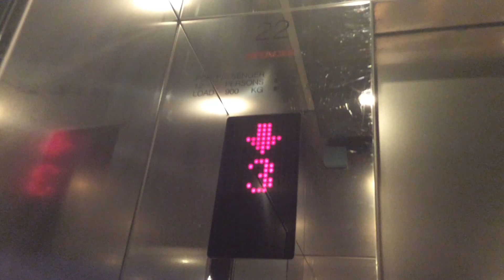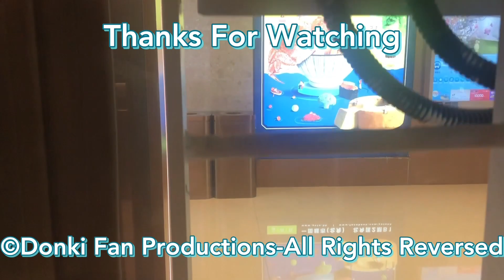Another Undisclosed Apartment near Al-Hami - KW Lifts Zeta Traction Elevator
Brand:KW Lifts
Model:Zeta
Year Installed:2019
Floor Served:G,1-3
Capacity:1200 KG/16 PERSONS

Technical Specs:
Camera:My Computer
Taken Date:2 May 2022